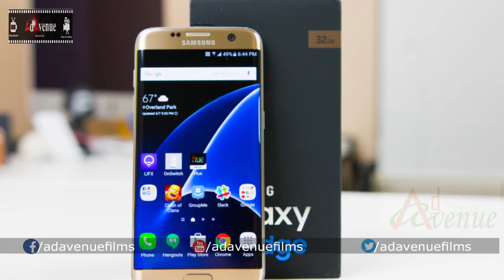Smart Phones and Androids With Best Screens || Best Android Mobile Phones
AdAvenue  is one of the Telugu Youtube Channel. This channel will provide the Interesting Topics about The World, Technology and Fun, Entertainment of all South Indian Cinema Celebrities., Filmy Gossips and Filmy News. Enjoy the videos and music you love, upload original content, and share it all with friends, family, and the world on YouTube. In the event that you need to get all these enjoyment at one stop, then you have to stop at Ad Avenue Films.
And Also Provide Healh Tips, Beauty Tips And Other Topics.